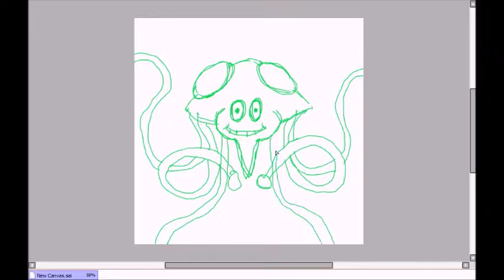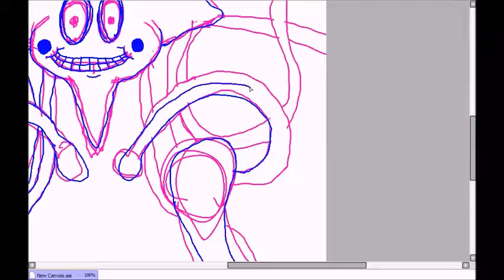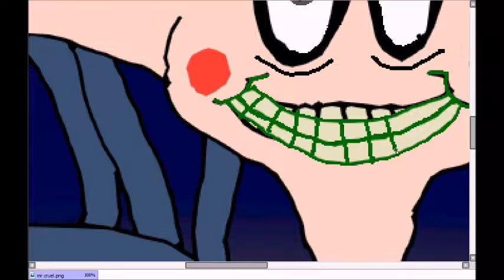Mr. Cruel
a mix of mr. mime and tentacruel

i tried to do this two days ago but the video corrupted and i had to redraw it.

song is sundown from the album the talking book
compiled with windows movie maker